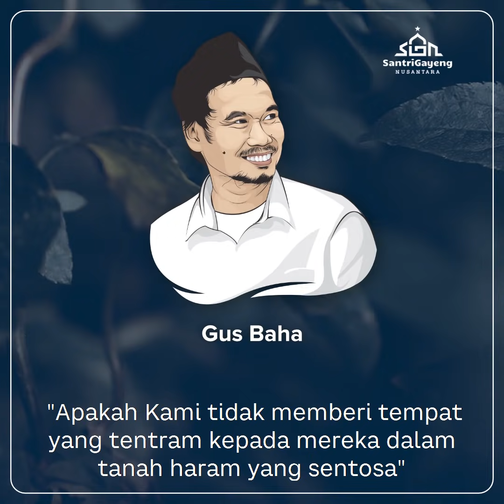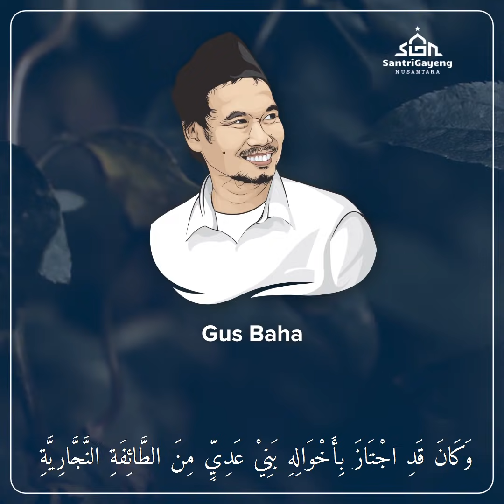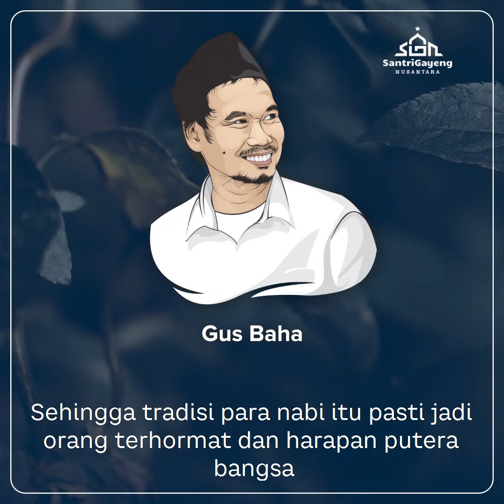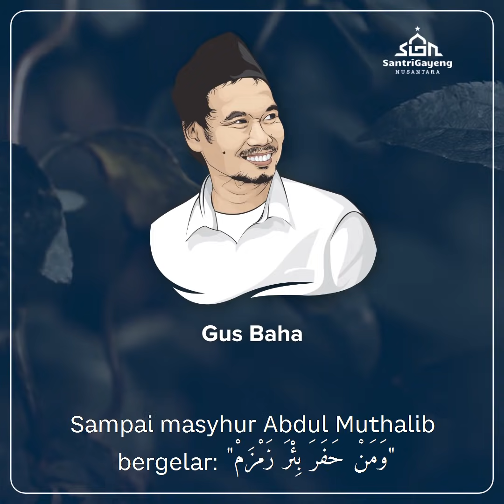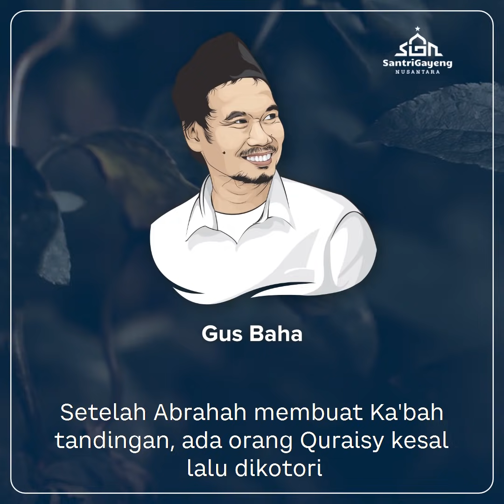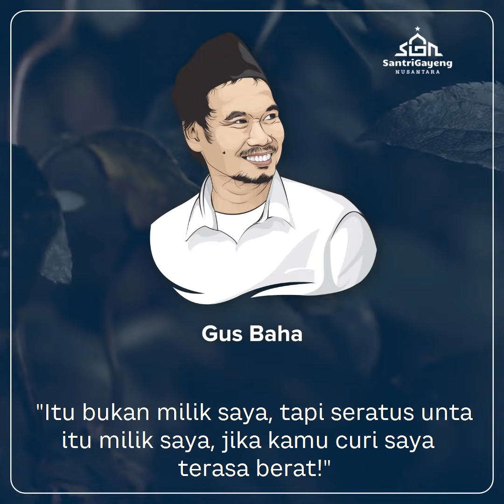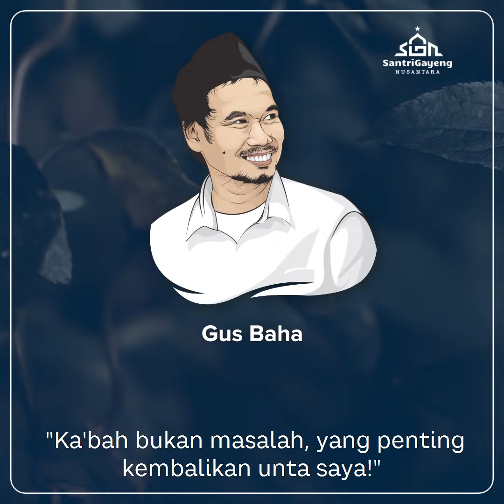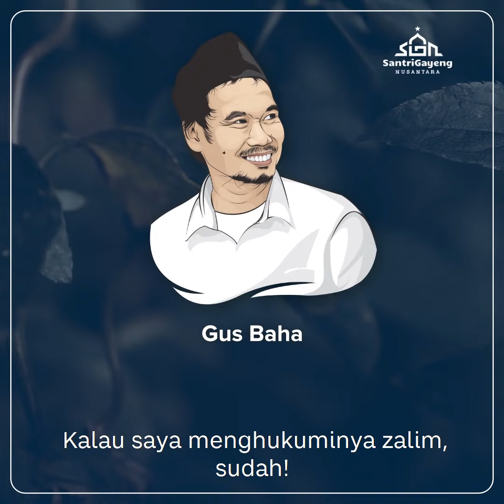Yang Tidak Diketahui dari Kisah Abrahah Mau Merobohkan Kakbah | Gus Baha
Sejarah yang diajarkan ke kita hanya tentang burung Ababil yang melempari batu neraka. Tapi jarang yang tahu kisah sebelum Abrahah hendak merobohkan Kakbah sebelum Ababil turun dari langit...

TAFSIR AL-JALALAIN, QS. AL-QASAS: 56-64